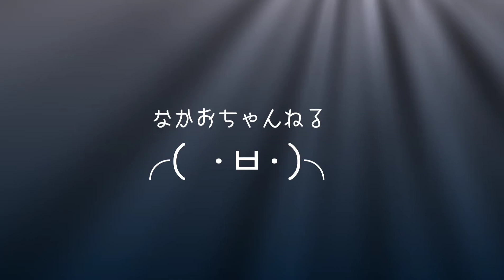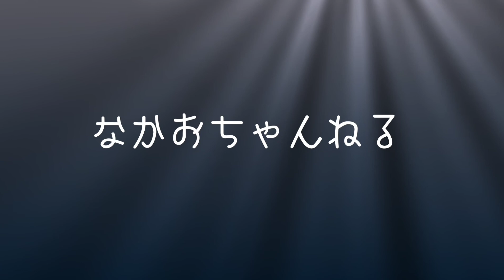【どうぶつ】ナマケモノ 今日はわりと動くよ (山口県宇部市 ときわ動物園)【なかおちゃんねる】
今日のナマケモノは割と動いておりました！
山口県宇部市のときわ公園より(2020年2月)

【なかおちゃんねる】
山口県宇部市で音楽の仕事をしております
YouTubeの方は日常生活の中で見つけたものや音楽、その他ノンジャンルで
気ままにアップいたします

宜しければ
SNSも登録よろしくお願いいたします　Please register SNS